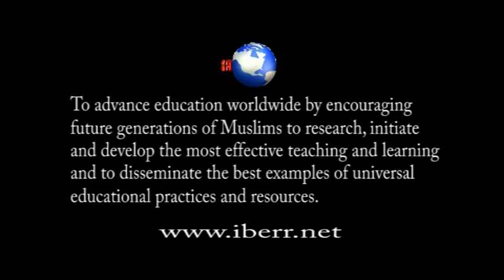Public Speaking & Competitions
Shaikha Aisha Lemu - Public Speaking & Competitions